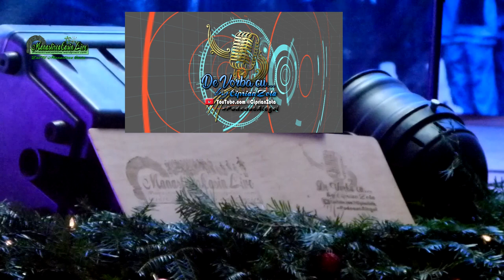PrimestisiDaruiesti | Targ de Craciun la Manastirea Casin | Inegalabila Daniela Tihan | #11 | P2